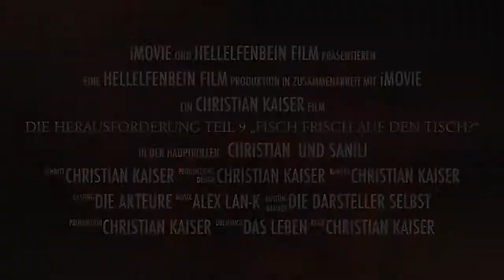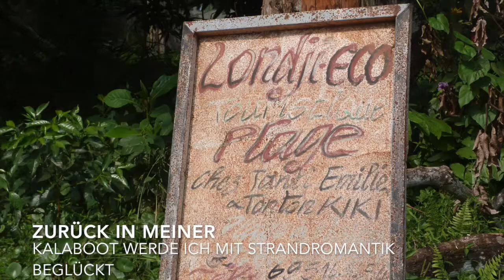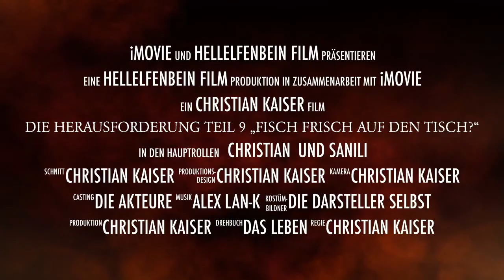Teil 9 Fisch frisch Tisch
Wie frisch kann Fisch in Kamerun sein, wo hygienische Standard´s buchstäblich mit Füßen getreten werden.